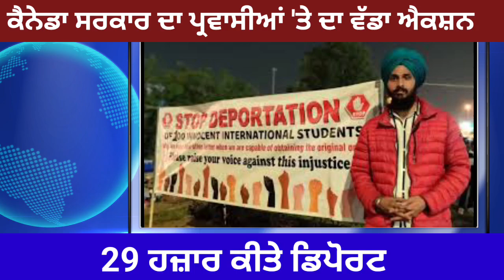ਕੈਨੇਡਾ ਸਰਕਾਰ ਦਾ ਪ੍ਰਵਾਸੀਆਂ ਤੇ ਵੱਡਾ ਐਕਸ਼ਨ 29 ਹਜ਼ਾਰ ਕੀਤੇ ਡਿਪੋਰਟ | PUNJABI USA UPDATES | CANADA NEWS